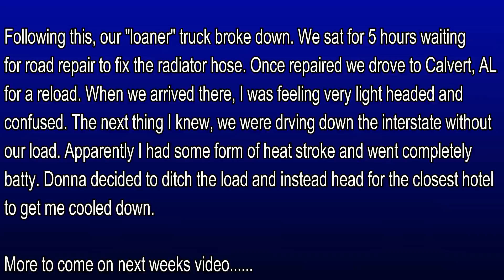Lighting to Hattiesburg and broke down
All videos are recorded hands free by the passenger via the GoPro mobile App. The driver, at no time, operates the camera while the truck is in motion.

This represents our views and opinions only and do not reflect the opinions or views of any organization or other individual.

Recorded on our GoPro Hero 4 Silver

Our GPS is the Rand McNally 730 LM